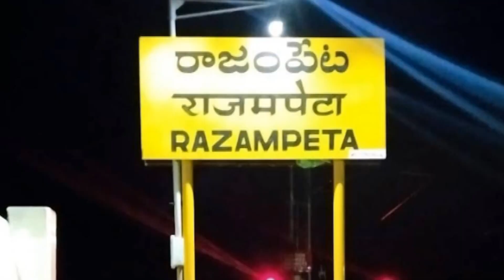ఓటర్ వెరిఫికేషన్ పై రాజంపేట RDO రామకృష్ణరెడ్డిని కలిసినతెలుగుదేశంపార్టీ ఇంచార్జి బత్యాల చెంగలరాయుడు